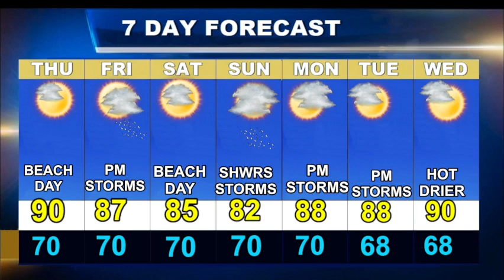Worcester Weather Forecast